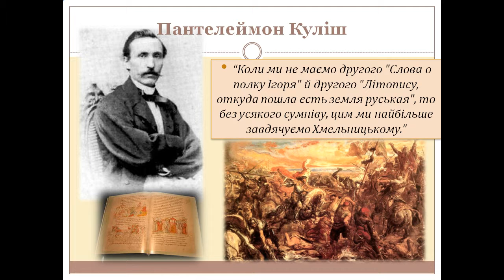Презентація Оцінка діяльності Б Хмельницького в сучасній історичній літературі